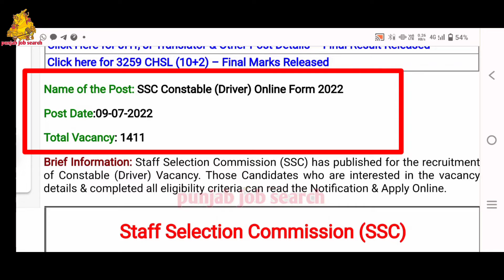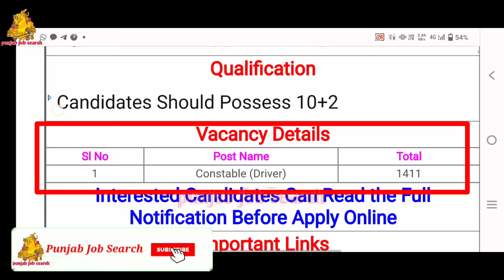Constable Driver Bharti 22 | SSC Bharti | Rabab Tv | Punjab Govt Jobs 22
govt jobs 2022 punjab pakistan, punjab government teacher jobs 2022, latest punjab government jobs 2022, punjab govt teacher jobs 2022, latest punjab govt jobs 2022, upcoming
indian post office mein bharti, india post office bharti 2022, indian post office bharti 2022 indian post offi
indian_army_bharti2022 date,

Nhai_Bharti21-22

Bharti21-22
pssbBharti21-22

 punjab police constable physical date, punjab
pstcl_recruitment2021, pstcl fee refund kaise kare,

free 300 units in punjab, 300 unit free punjab today news, 300 unit free electricity in punjab, 300 unit free song
ppsc je civil exam date, ppsc naib tehsildar

* govt jobs vacancy 2021, punjab govt